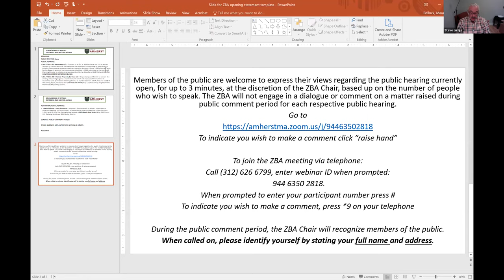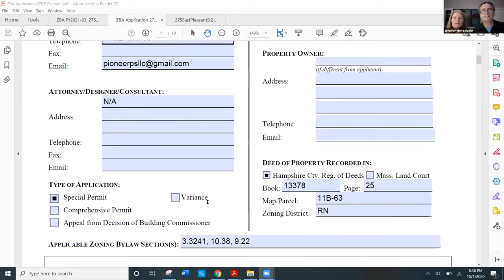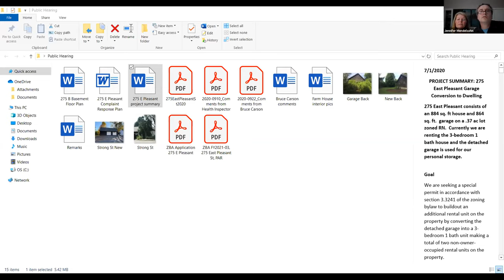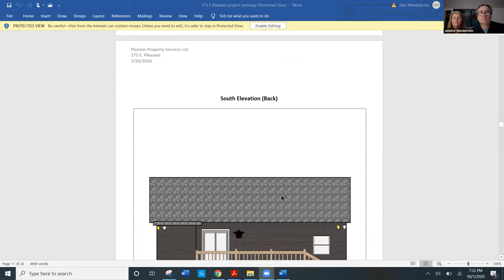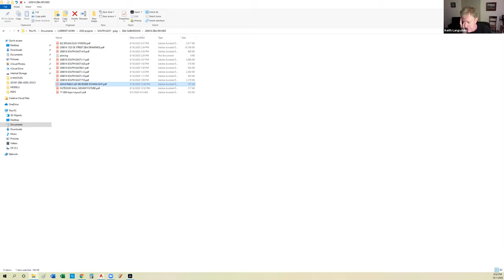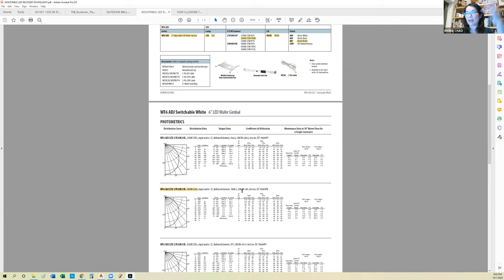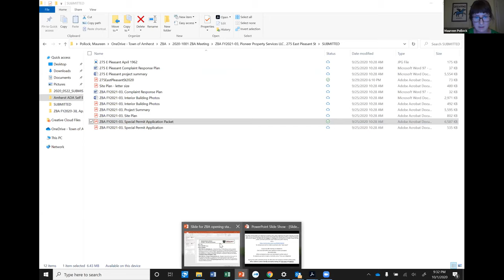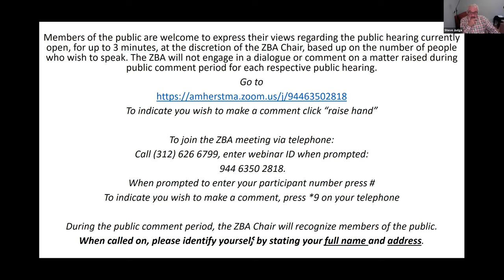Zoning Board of Appeals Oct 1, 2020